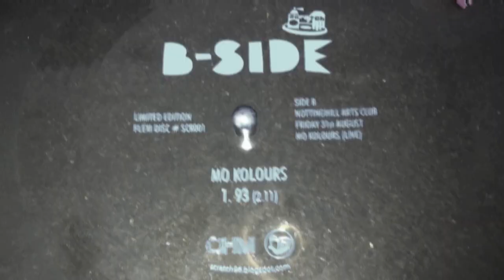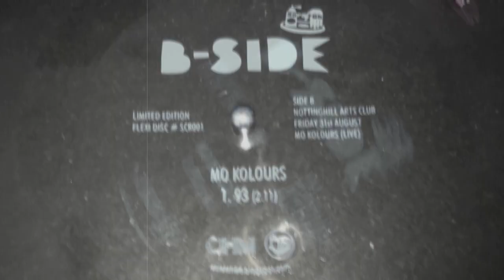Mo Kolours @ Scratch the B-Side @ Notting Hill Arts Club - Sept 2012